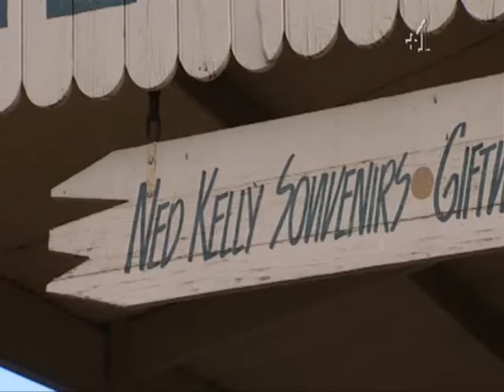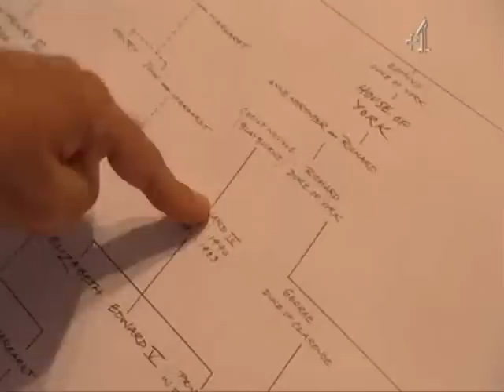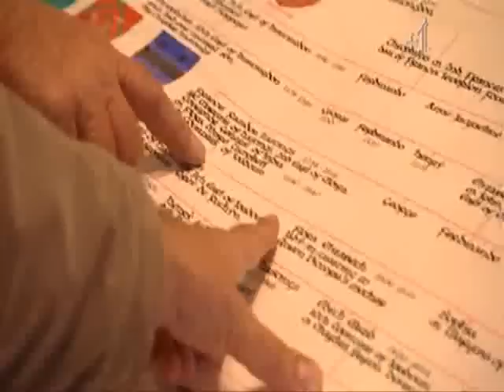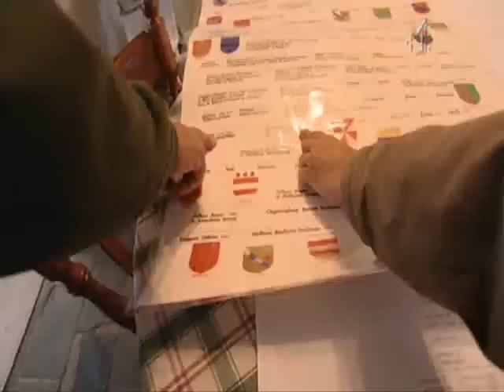Britains Real Monarch 3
Britain's Real Monarch is an historical documentary presented by Tony Robinson first shown on Channel 4 on 3 January 2004. It has also been broadcast in the UK, America and Australia. This documentary argued that all British monarchs since Henry VII of England did not have a valid claim to the English throne.